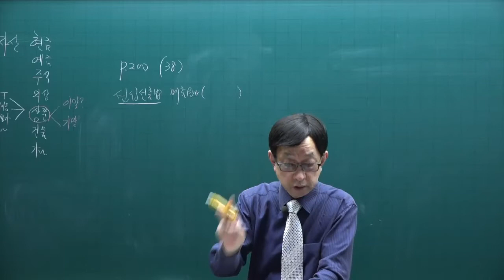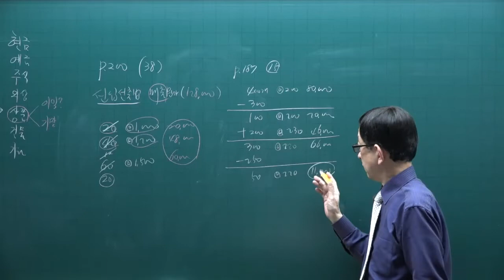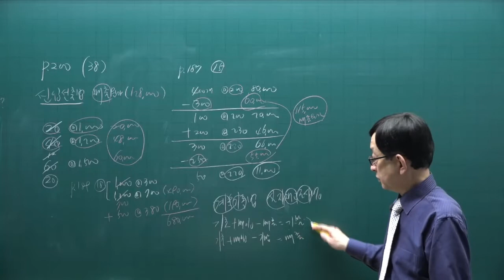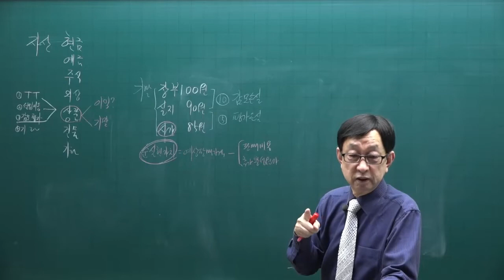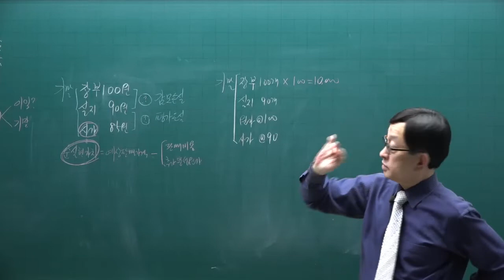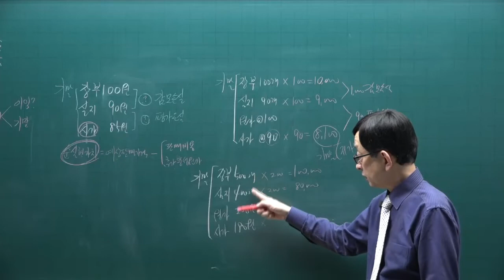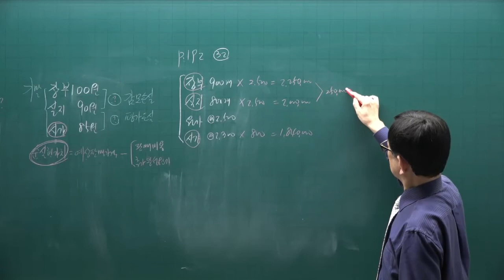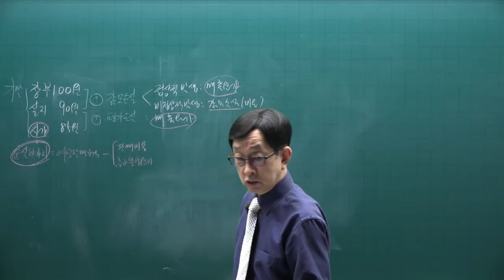[주전무] 2022년 주택관리사 회계원리 기본이론과정 18강